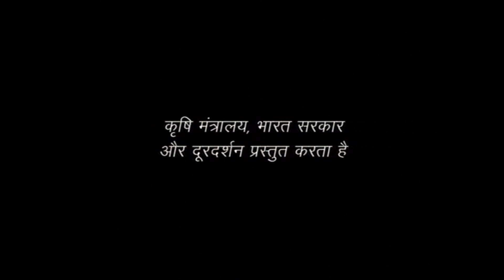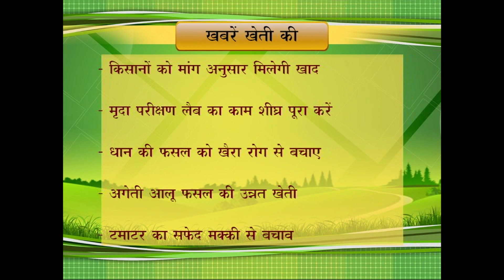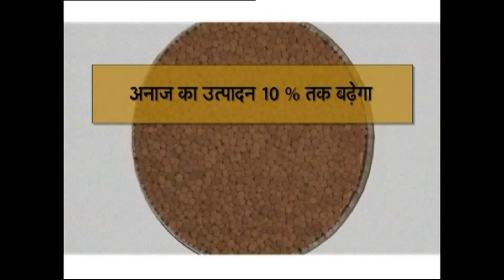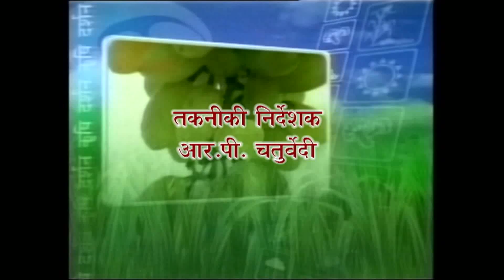UDHANIKI ME SAMAYIK KARYA 13 September 2019 Krishi Darshan Bhopal MP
UDHANIKI ME SAMAYIK KARYA
13 September 2019
Krishi Darshan Bhopal MP